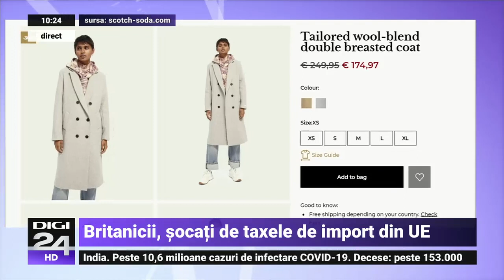Șoc după șoc pentru britanici după Brexit. Cât a plătit o tânără pentru o comandă online din UE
Britanicii sunt șocați de taxele de import pe care trebuie să le plătească după Brexit, pentru cumpărături de pe continent.